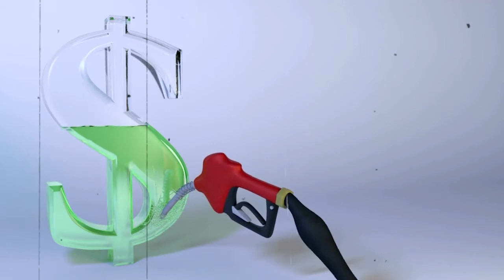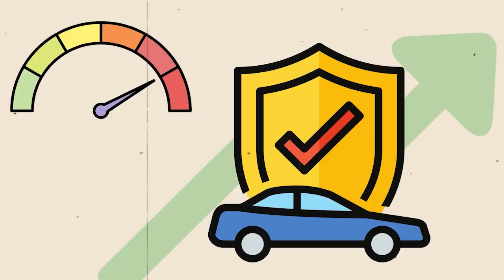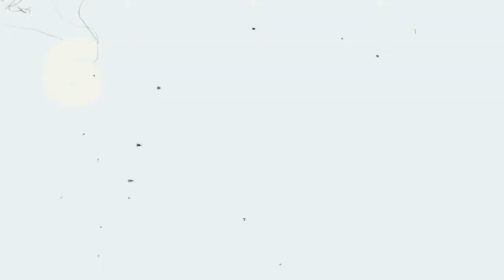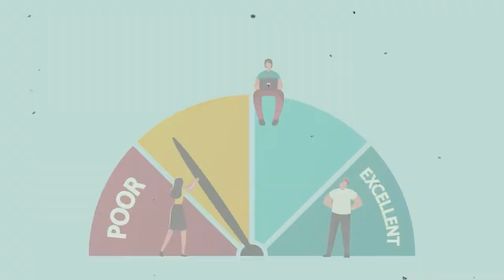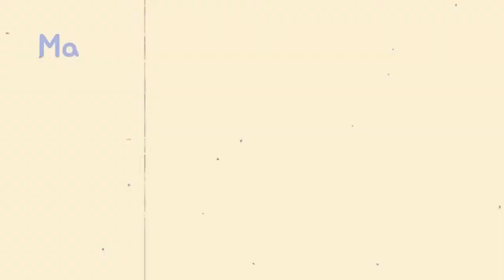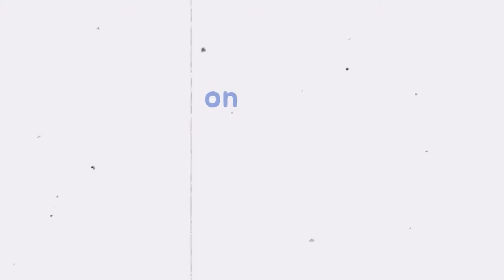How To Save Money On Car Insurance During Inflation | Get Lower Car Insurance Rates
Massive inflation is quickly driving up prices on everything.  So how can you save money on your car insurance (legally)?  In this video, learn some of the best ways to lower your car insurance rates and get cheaper auto insurance so you can put more money in your pocket.